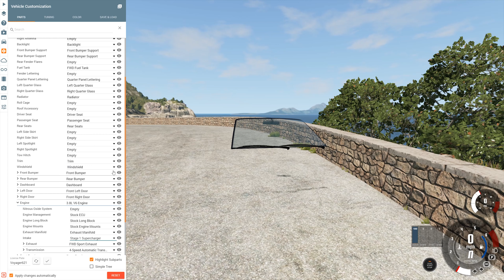BeamNG.Drive, Realistic Relaxing Cruising Video With Slow Mo Crashes For Your Viewing Pleasure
Decided it time to Cruise Around